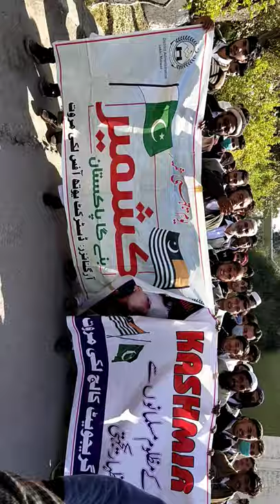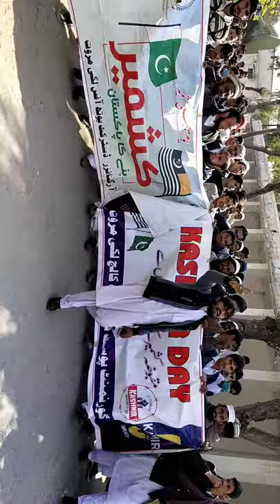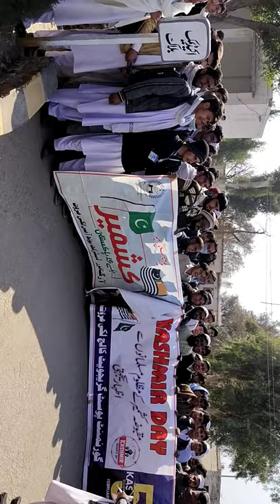GPGC Lakki Marwat ezhare yakjehti Kashmir Da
Share the voice of GPGC Lakki Marwat